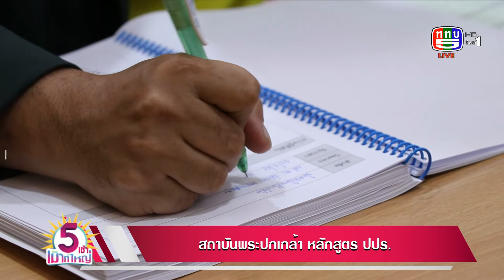5 เช้าเม้าท์ใหญ่ | ปปร.รุ่นที่ 23 จัดงาน The Great Party ปปร.สุดที่รัก | 30 ส.ค.62